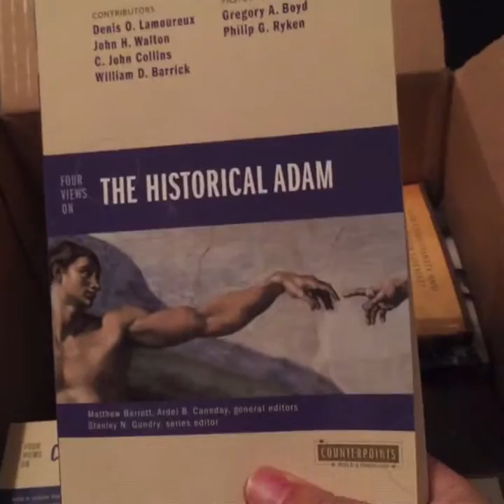Books from CBD